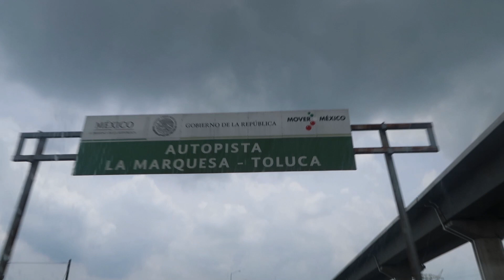Le dije Pen#3j0 y se volvio mi alumno